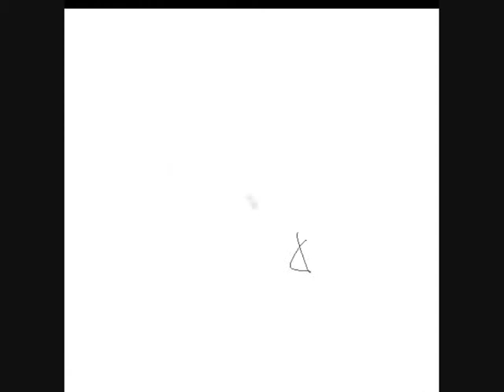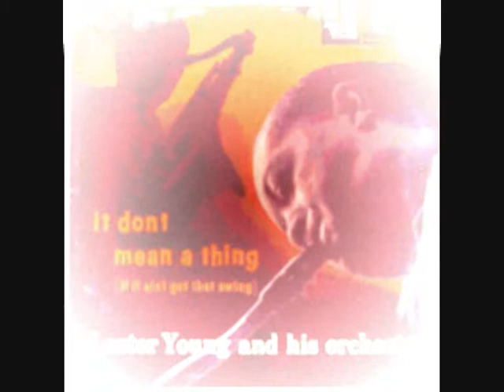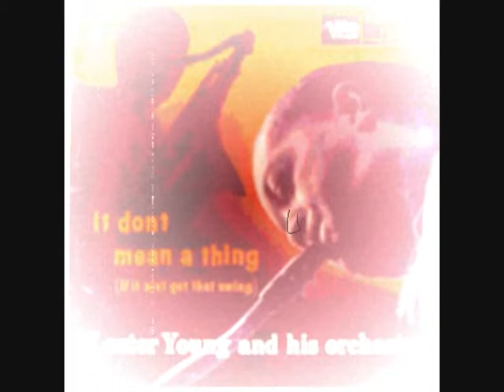Broadway Voice's Man